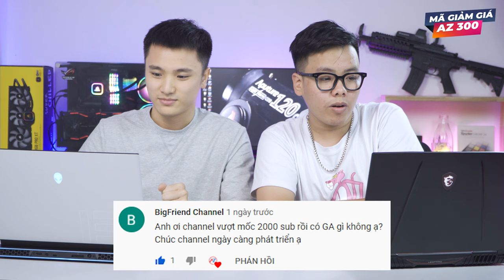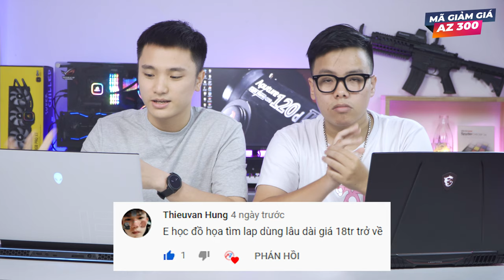(Giveaway) Hỏi Đáp LaptopAZ Số 9: 17 Triệu Học Tập & Game Nặng mua Laptop nào? LaptopAZ | LAPTOP AZ